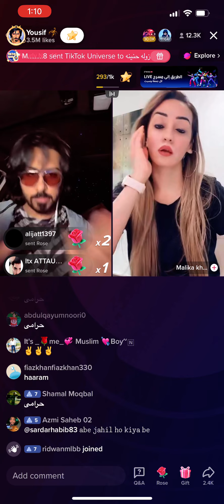Yousif malika sidra dr 4 play yousif full maste k mein malika ko tapa raha a🤩🥳